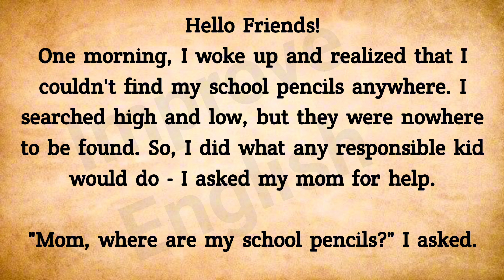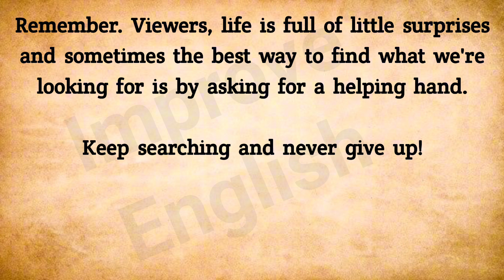Why Reading Is Must | From broken English to Fluent | Struggle to Learn English🔥Graded Reader - 44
382